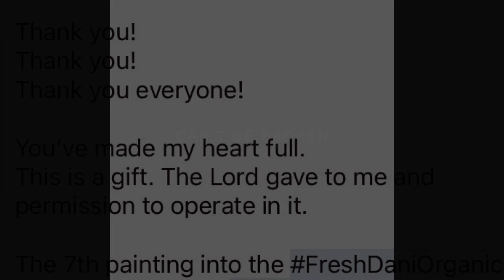FreshDaniOrganic7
Here is the 7th installment into the FreshDaniOrganic series by yourfavoriteartist